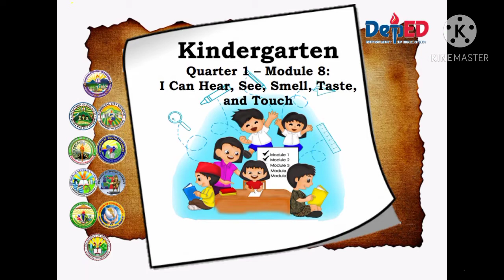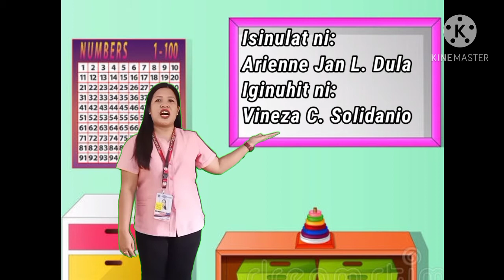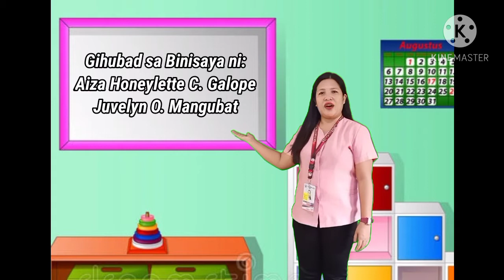Quarter 1 Week 8 Day 1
MELC
SLM 8 : I can Hear, See, Smell, Taste and Touch

Teacher Demonstrator: MS. Aiza Honeylette C. Galope